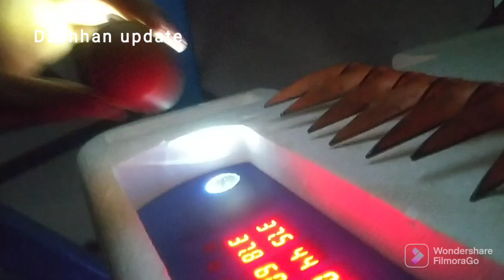Chicken Eggs candling in Dachhan|| 14 days|| Dachhan update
Eggs candling in Dachhan
Chicken Eggs candling
Chicken Eggs incubator
chicken Eggs hatching